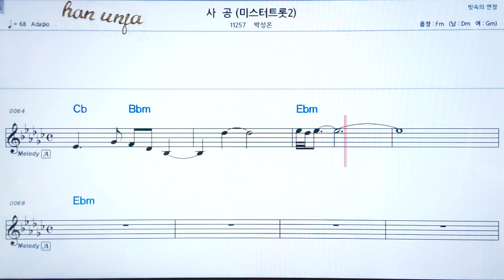💖 사공/박성온(미스터트롯2) 👍코드,악보, 가사 ,Karaoke*카라오케 반주